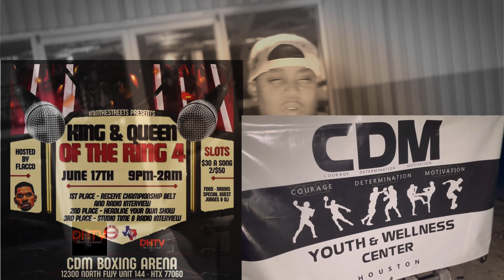“King & Queen of the Ring 4” Preview!!!!